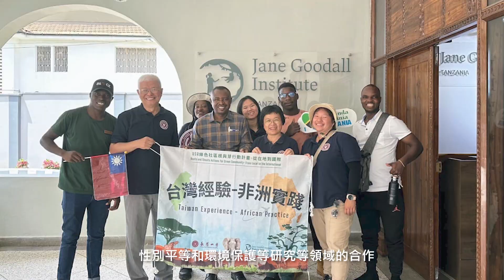長榮大學榮獲第27屆國家品質獎－永續發展典範獎殊榮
長榮大學獲得第27屆國家品質獎-永續發展典範獎殊榮🌟國家品質獎象徵國內品質的最高榮譽，長榮大學長期以來，積極與政府、企業及各𝑵𝑮𝑶組織合作，為能強化大學的國際影響力，也積極與國際珍古德協會合作，期間成功舉辦四屆亞太根與芽青年高峰會，並持續落實臺灣🇹🇼經驗非洲實踐🌍，推動𝑪𝒂𝒓𝒆關懷無國界的行動計畫。

榮獲國家品質獎不僅是對過去努力成果的肯定，更是對永續發展道路上的堅定支持，長榮大學將會繼續努力，為環境跟社會貢獻更多力量，成為教育的最佳典範！期待未來能持續擴展影響力，為社會帶來更積極的改變。💪💪💪